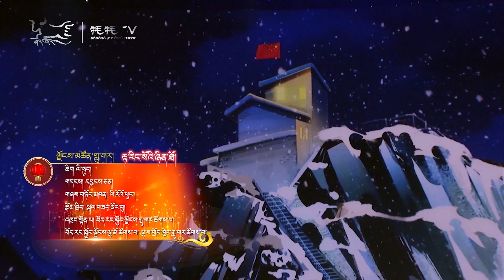【2019 Tibetan Losar Gala】 རྟ་རིང་སའི་ཉིན་ཐོ།